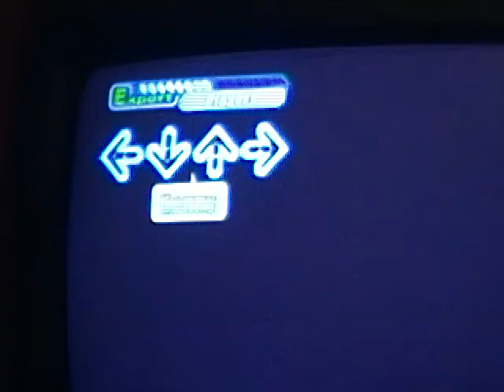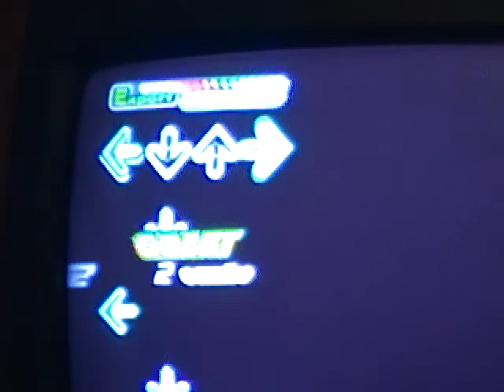Dance Dance Broadcasting: Oblivion